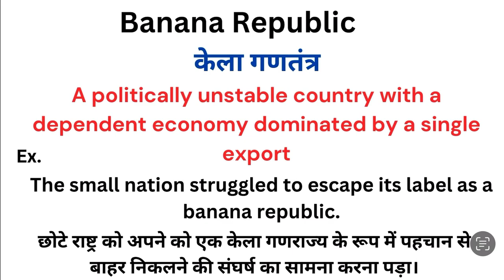Banana republic meaning in hindi | Banana republic matlab kya hota hai | Word meaning